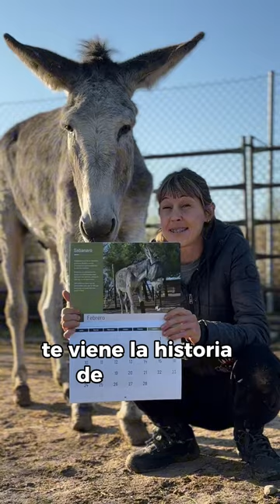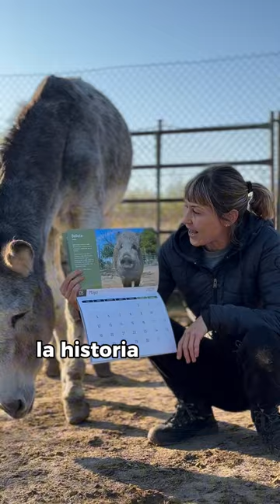Ya disponible el Calendario Solidario 2025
Sabanero y Laura os presentan el CALENDARIO SOLIDARIO 2025 🤩🤩🤩
Este año nos hemos dado mucha prisa porque necesitamos recaudar mucho para preparar el nuevo terreno. Animales como Sabanero son los que peor lo están pasando. Y no es justo porque tienen un paraíso esperándoles ya casi a punto.
Comprándolo nos ayudas y, además, te llevas parte del Santuario a tu casa.
Si quieres colaborar y ayudarnos en este duro momento, y a la vez tener este precioso calendario, entra en el link o escríbenos a .
Con su compra nos ayudas a poder cambiarnos de terreno y seguir salvando vidas 🙏💚